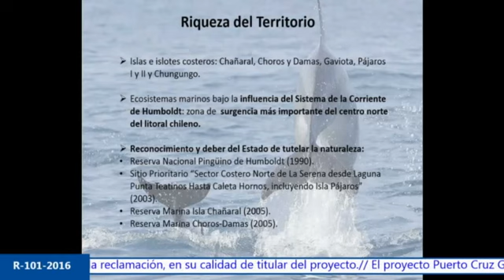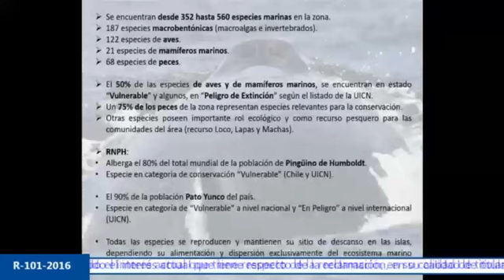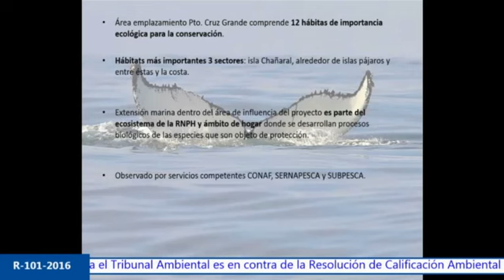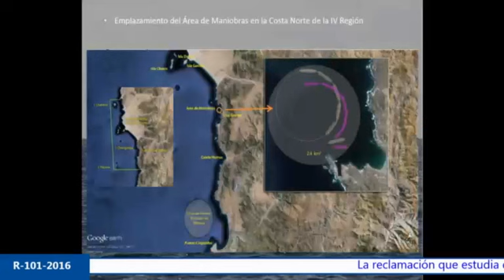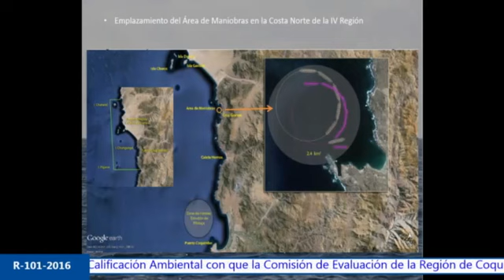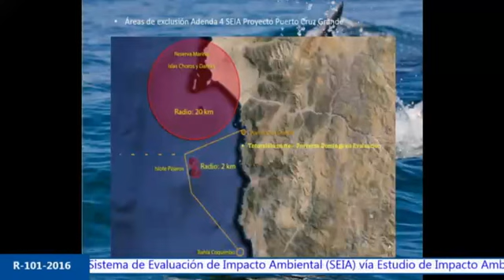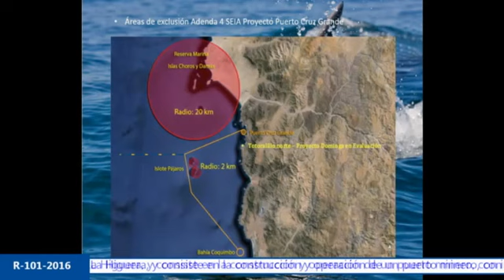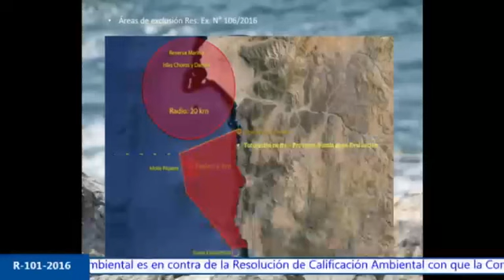R-101-2016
Reclamación de Johannes Jacobus Hendrikus Van Dijk y otro en contra del Director Ejecutivo del Servicio de Evaluación Ambiental ( Res. Ex. N° 106).

Visitas en plataforma anterior al 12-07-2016: 201